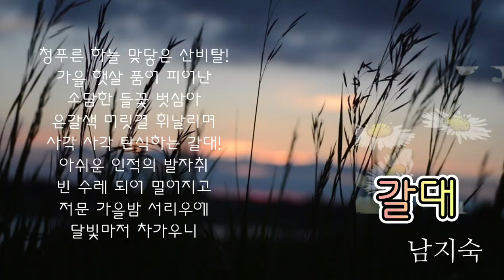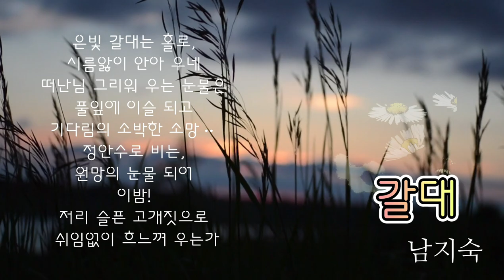[시낭송] 갈대-남지숙(낭송: 주하타입캐스트)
갈대
남지숙

청푸른 하늘 맞닿은 산비탈!
가을 햇살 품어 피어난
소담한 들꽃 벗삼아
은갈색 머릿결 휘날리며
사각 사각 탄식하는 갈대!
아쉬운 인적의 발자취
빈 수레 되어 멀어지고
저문 가을밤 서리우에
달빛마저 차가우니
은빛 갈대는 홀로,
시름앓이 안아 우네
떠난님 그리워 우는 눈물은
풀잎에 이슬 되고
기다림의 소박한 소망ᆢ
정안수로 비는,
원망의 눈물 되어
이밤! 저리 슬픈 고개짓으로
쉬임없이 흐느껴 우는가

KineMaster
CapCut
Inshot
VLLO
Video Maker
Power Direct
Background Eraser
Snapseed
글씨팡팡
멸치